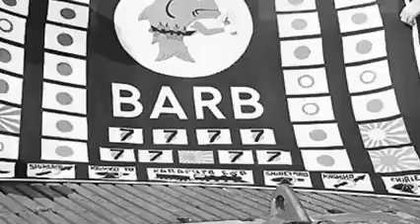The WW2 Submarine that sank a train. Incredible USS Barb.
Incredible story of USS Barb and daring Commander Lucky Flucky.  4 Navy Crosses and more. Not 1 soldier was killed under his command.  Gone but not forgetten.